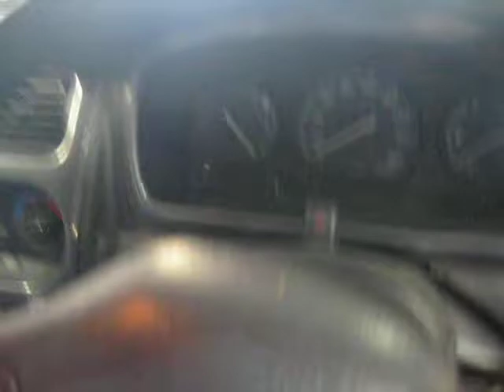Daihatsu Sirion Rego RWC CD Player daul Airbags Power windows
Daihatsu Sirion
Serviced
Drives great
CD Player
Power Windows
Power Mirrors
Very low K's
This car has a 1litre twin cam 3 cylinder engine that uses very very little fuel less than most motorbikes you will save money every week on fuel compared to what you drive now.
does have a few small dents and scratches that is normal for the age